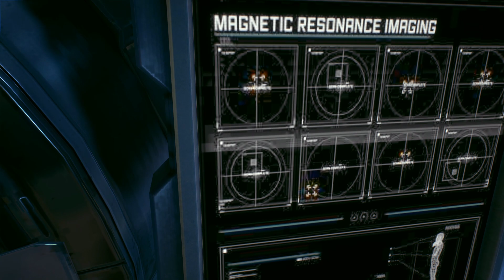Unleashing Justice: Batman: Arkham Knight - Part 3 PC Gameplay [ NO COMMENTRY ]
"Get ready for the ultimate showdown in Part 3 of our Batman:

Arkham Knight PC gameplay series. As the Dark Knight, we plunge deeper into the heart of Gotham City, facing off against insidious villains and unraveling the intricate web of corruption. In this thrilling installment, we navigate through intense combat encounters, solve challenging puzzles, and utilize Batman's impressive arsenal of gadgets. Prepare to witness epic battles, heart-stopping moments, and uncover new revelations that will shape the fate of Gotham. Immerse yourself in the immersive open-world environment, where every decision and action has consequences. Join us as we continue the exhilarating journey of Batman: Arkham Knight and prove once again that justice will prevail!"